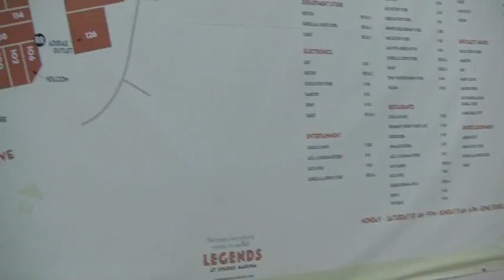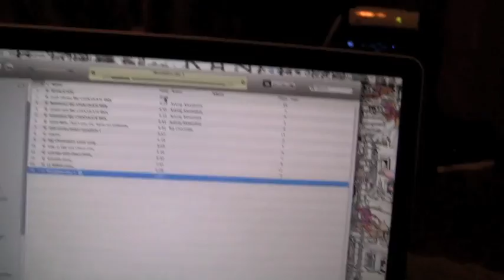December 11th, 2010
Fan Big Chocolate on Facebook Follow Big Chocolate on Twitter Big Chocolate MERCH I MAKE A VIDEO EVERYDAY!